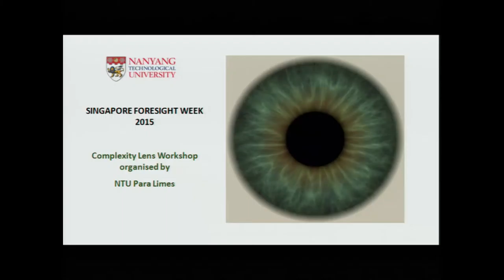Workshop: Complexity Lens - Closing remarks by Jan Vasbinder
Closing remarks by Jan W. Vasbinder
Director, Para Limes, Nanyang Technological University